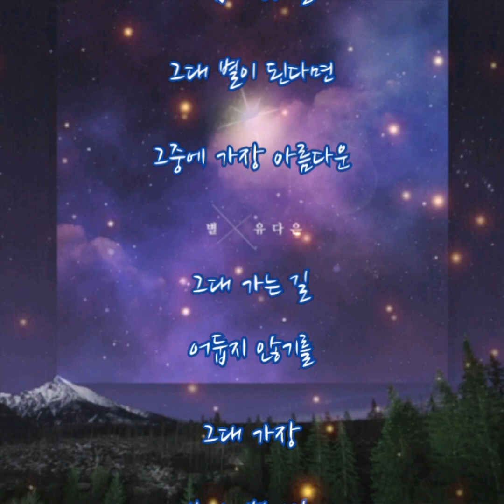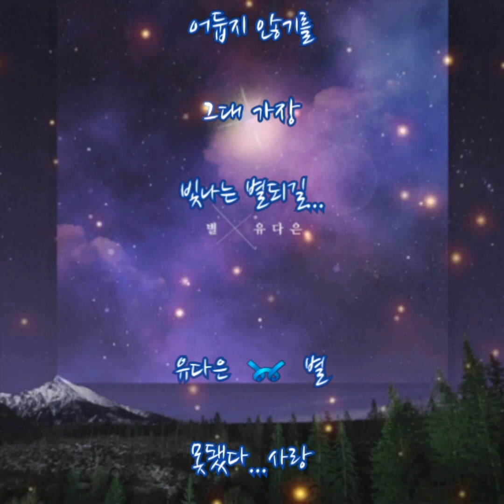유다은 ➿ 별 (가사)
유다은 ➿ 별

별들이 하얗게
새어가는 밤
꿈속에 마지막
인사를 하네
아무도 모르던
그 밤이 지나가고
떨리는 목소리에
눈물을 떨궜네

떠나는 길 눈물로
얼룩져 힘들었음을
나만 몰랐었네
그저 슬퍼했지
그대 별이 된다면
그중에 가장 아름다운
그대 가는 길
어둡지 않기를

눈물이 까맣게
태워져가는 밤
꽃처럼 피어오른
그 얼굴을 보며
목소리도 어둠에
사로잡혀버린 듯
진실히 전하고
싶었던 내 이야기

떠나는 길 눈물로
나만 몰랐었네
그저 슬퍼했지
그대 별이 된다면
그대 가는 길
어둡지 않기를

그대 별이 된다면
그대 가는 길
어둡지 않기를

그대 가장 빛나는 별 되길